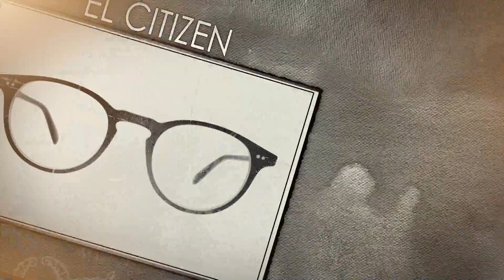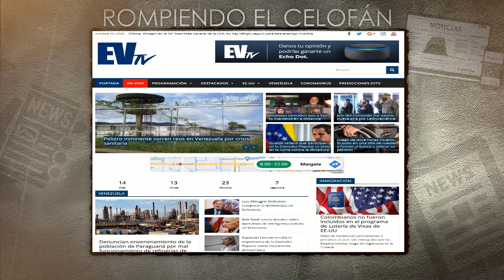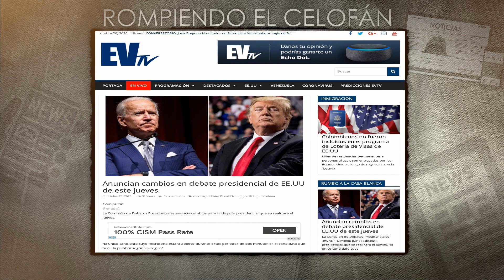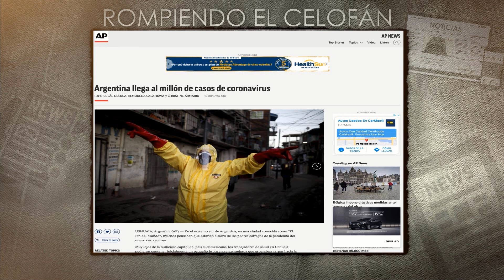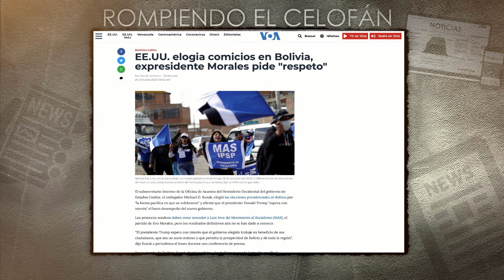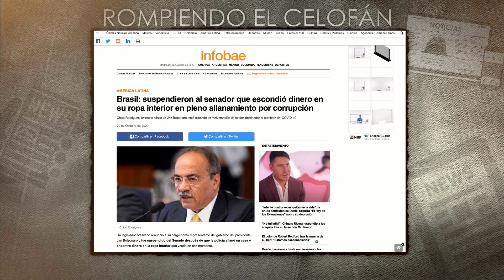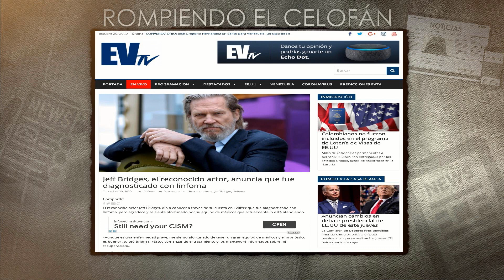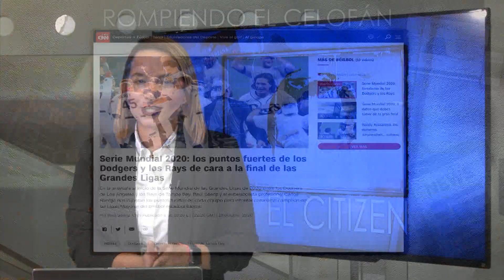Agarraron a Diputado brasileño con dinero en su ropa interior - ElCitizen 10/20/20 S2